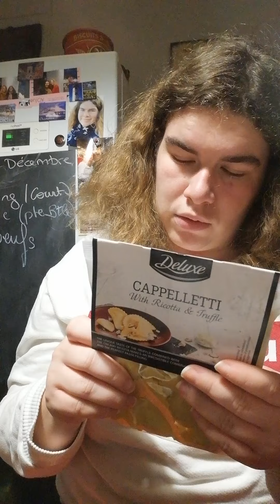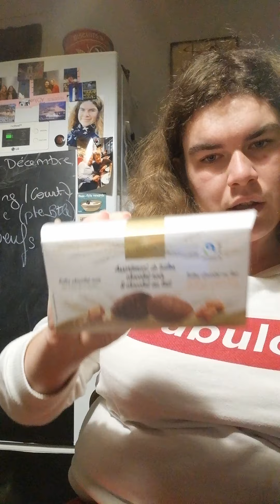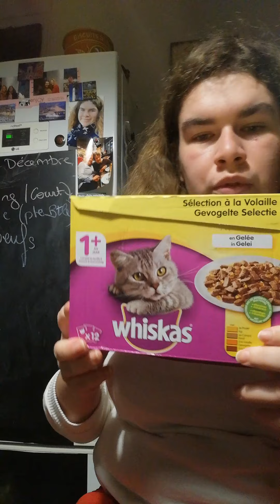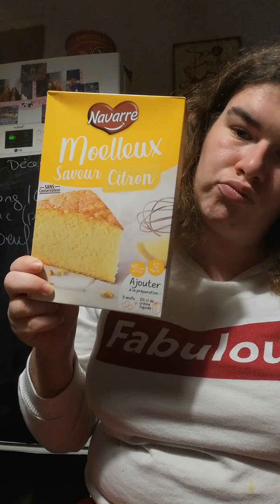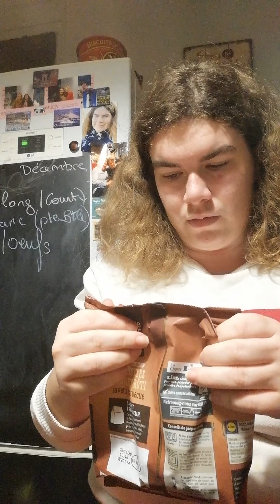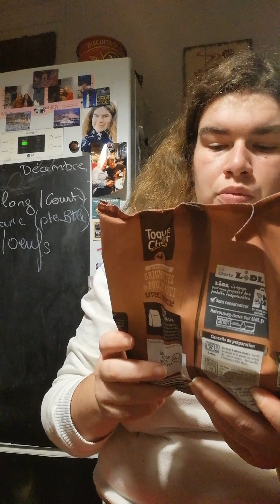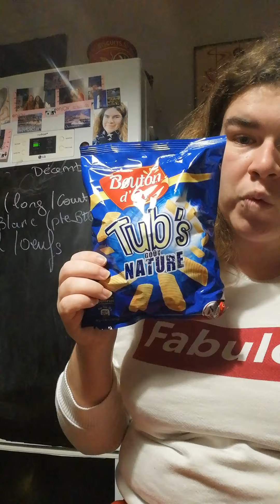Retour de courses